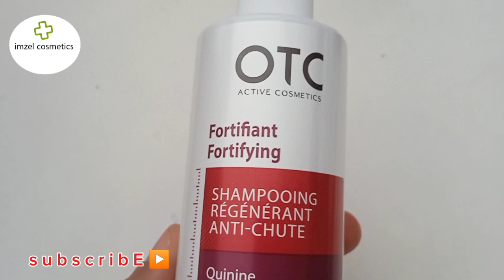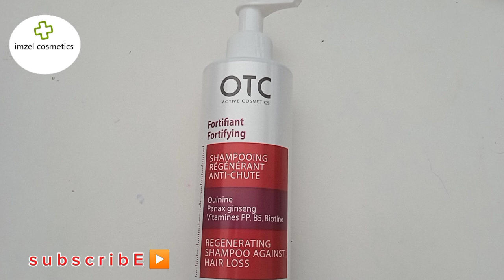شامبوان لعلاج تساقط الشعر وبثمن ارخص OTC shampooing Anti chute 🙂